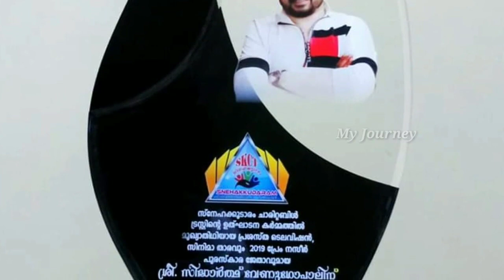Bhagyajathakam Serial Actor Arun shenayi (Sidharth venugopal) family photos | Personal details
Bhagyajathakam Sidharthvenugopal Mazhavilmanorama The mature Sidhu aka Sidharth of the serial Kasthooriman has made actor Vinish Venugopal the new hero of Malayali telly audience. The actor in his late 20s is enjoying his stint which was once the dream of his late father. A typical Thrissur native, he is now settled in Thiruvananthapuram തൃശ്ശൂര്‍കാരനാണ്. കൃത്യമായിപറഞ്ഞാൽ ഒരു പാവം ചാലക്കുടിക്കാരൻ ചങ്ങാതി...